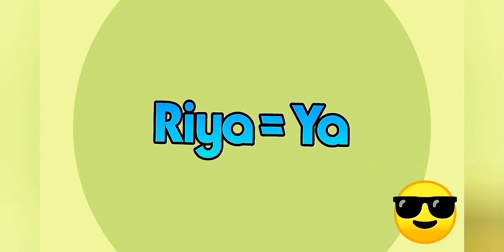Corona patient interview India in hindi,Corona survivor journey Delhi interview, Covid 19 experience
Corona positive patient interview, Corona survivor interview. All details, covid 19 journey, experience, precautions, medicines and delhi government support???

Covid- 19 survivor shares her experiences and her journey of covid-19 the precautions that are meant to be taken and all the details the medicines and home remidies that should be  taken as coronavirus vaccine is not available.

how to create positive environment in this difficult time???

Each stage of coronavirus explained in detail all minutest detail shared.

How to stay away from Corona, Corona se kaise rahe savdhan, Corona se kese karein apni suraksha, Corona ka samna kaise kare
Corona ke mareej se baat cheet

Debut of a very special person on our channel. guess who is she ???

Join our Facebook page link is as follows